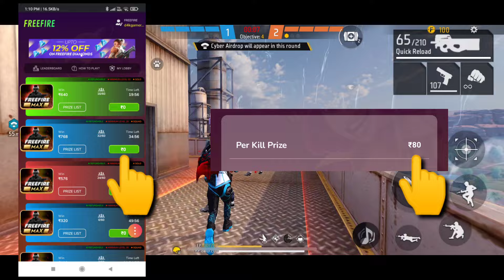Best free fire max tournament app 2024 | free fire max tournament app free entry | ff tournament app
ff tournament app
Best free fire max tournament app 2024
free fire max tournament app free entry
free fire max tournament app
free fire tournament app 2024
best free fire tournament app to earn money
best free fire tournament app without investment
best free fire tournament earning app

For Gaming -

Gaming Keyboard+ Mouse

Gaming Glass for Free Fire

Gaming Gloves For Free Fire

Best Gaming Phone Under 10000

Best Gaming Headphone Under 1000